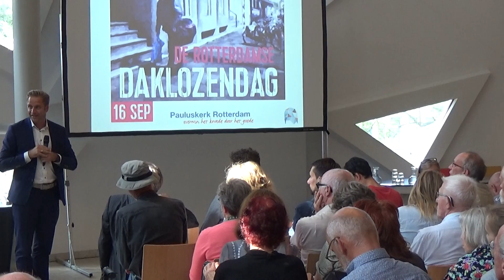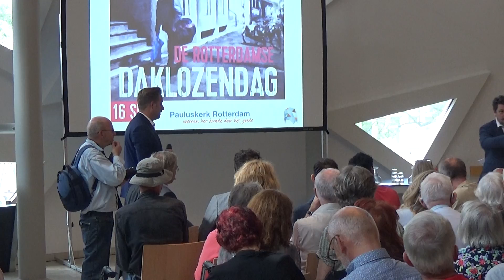11 14 31 wethouder 1e daklozendag Pauluskerk Rotterdam 2016 vr 16 09 16 msd01 05